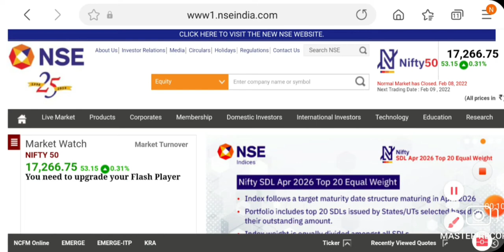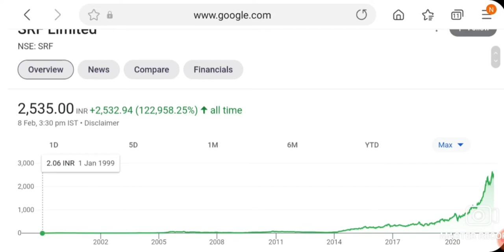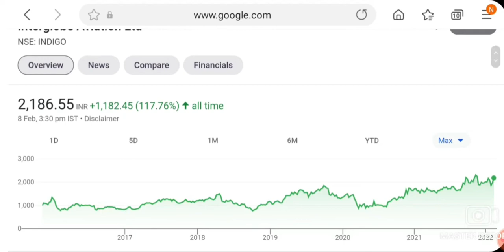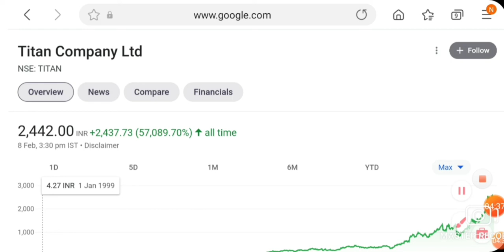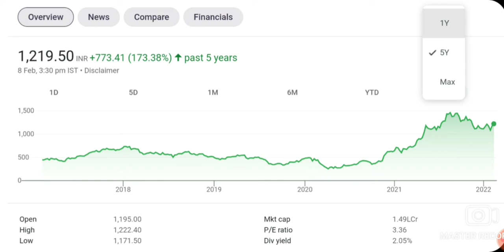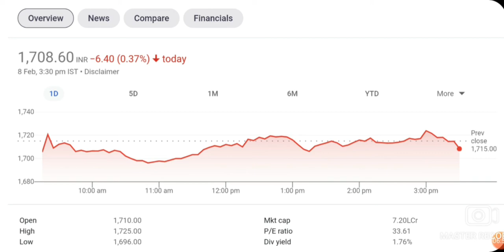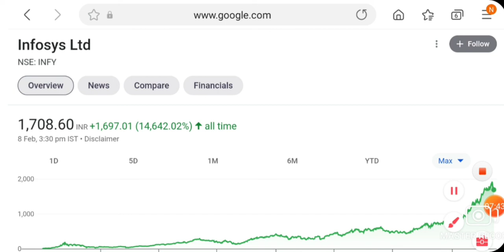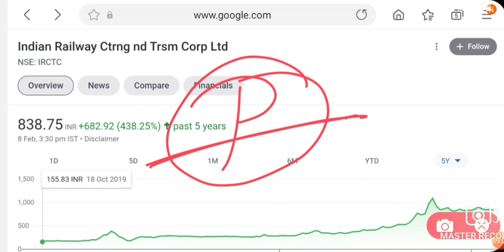शेयर बाजार गीर रहा है आप यह 7 SHARE खरीद लो | LATEST MULTIBAGGER STOCKS